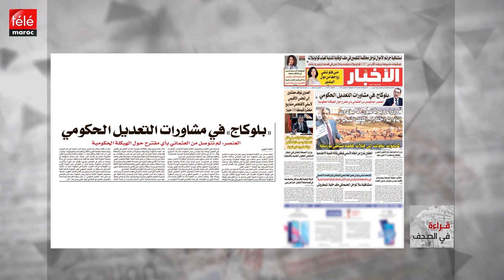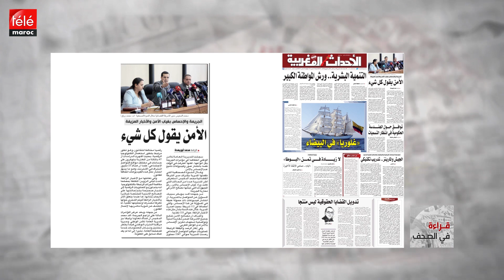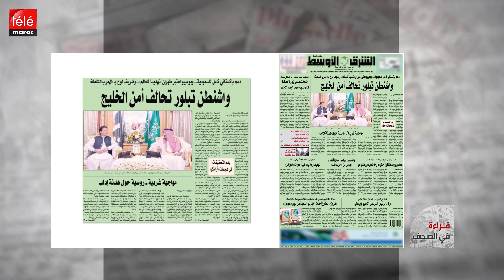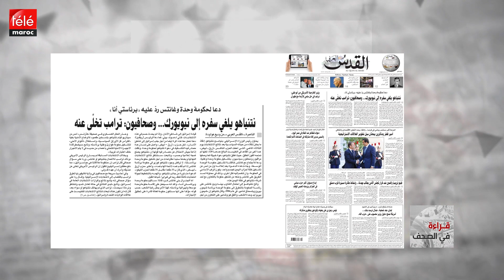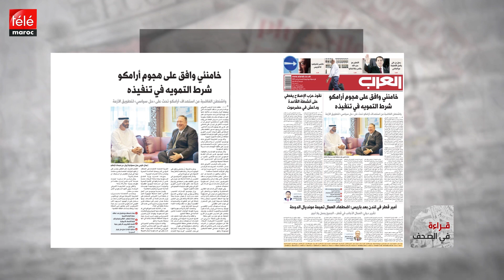قراءة في أبرز عناوين الصحف الوطنية والدولية ليوم الجمعة 20 شتنبر